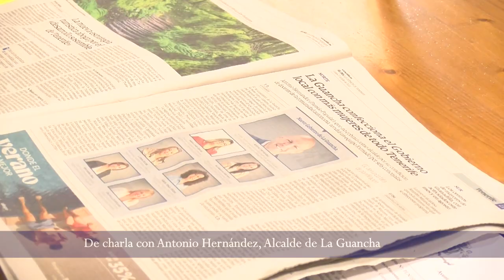🎦📺 De charla con Antonio Hernández | Alcalde de La Guancha